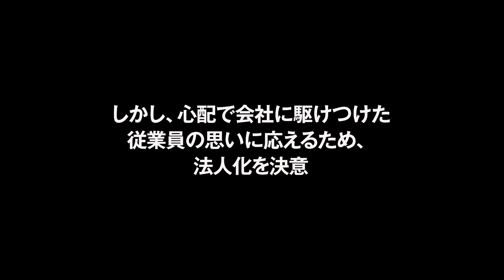株式会社幸呼来Japan｜令和４年度「新しい東北」復興・創生の星顕彰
「新しい東北」復興・創生の星顕彰Webサイト

復興庁では、復興を単なる原状復帰にとどめるのではなく、震災を契機として、従来から被災地が抱えてきた課題を克服し、地方創生のモデルとなる「新しい東北」を創造すべく、民間の人材・ノウハウ等を最大限活用しながら、様々な取組を進めています。

この一環として、「新しい東北」の創造に向けた取組について、大きな貢献をされている個人及び団体に光を当てることにより、その活動を広く情報発信するとともに、被災地内外への普及・展開を図るために平成28年度から顕彰を行っています。

また、地域課題の解決に取り組んでいる方々の参考としていただくため、「新しい東北」復興・創生の星顕彰（令和２年度までは復興・創生顕彰）を受賞した取組について、きっかけや今後の展望を「ヒト」「着眼点」「連携・共同」「持続性」という4つの視座から分析を行い、公開しています。